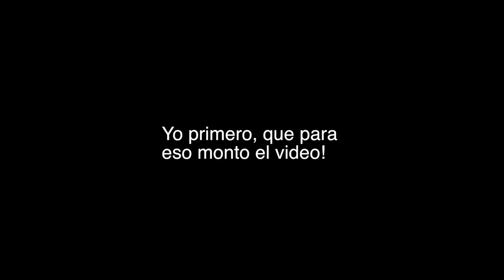Cto Asturias invierno 2000m